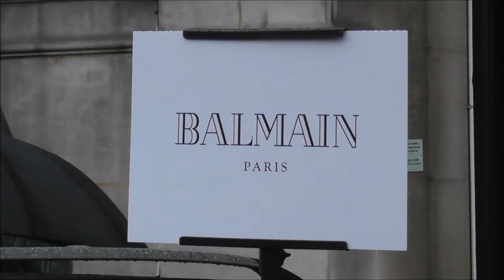Lena Meyer-Landrut attends Balmain show @ Paris 2 march 2018 Fashion Week / mars